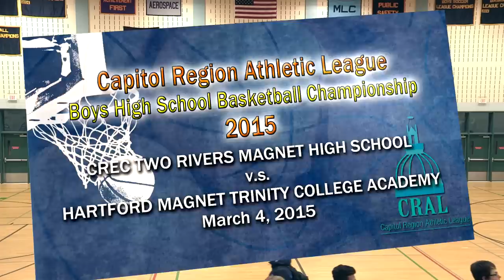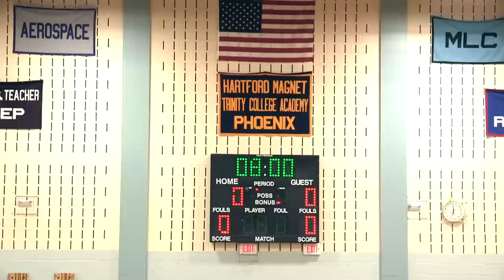CRAL Boys Basketball Championship, March 4, 2015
CREC Two Rivers Magnet High School against Hartford Public Schools' Hartford Magnet Trinity College Academy for the 2015 Capitol Region Athletic League Boys Basketball Chamionship.